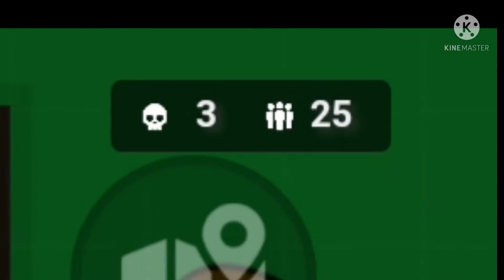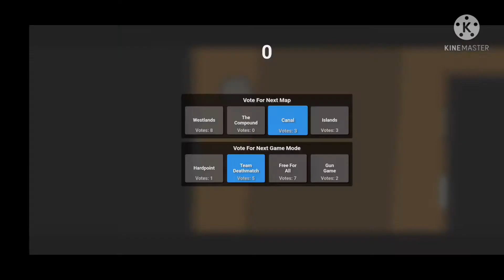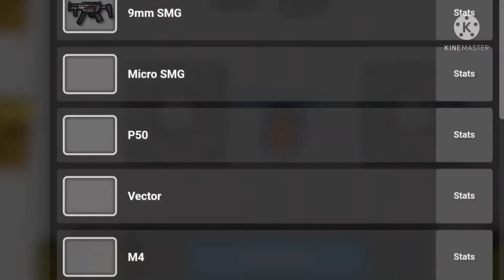Just a battledudes.io gameplay?